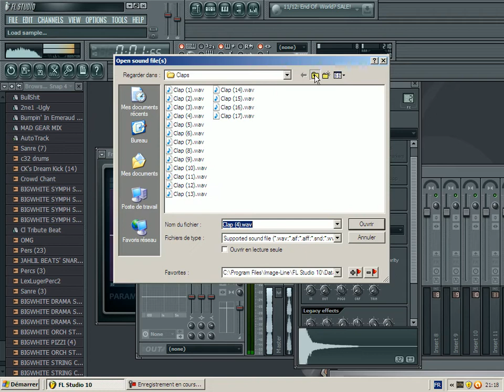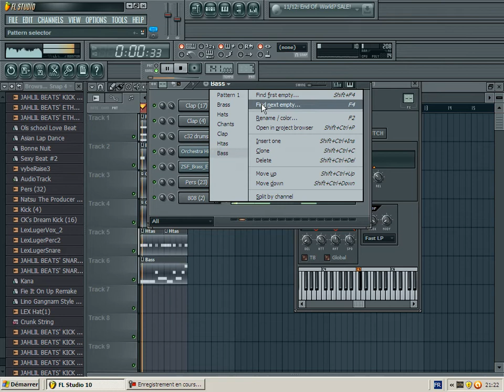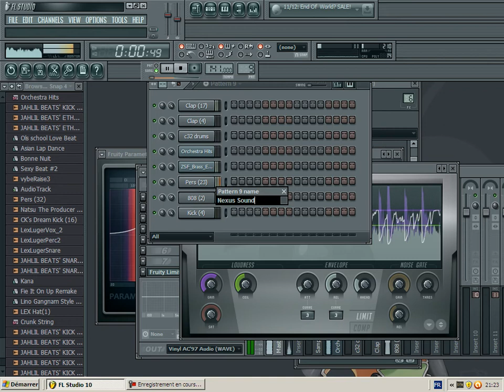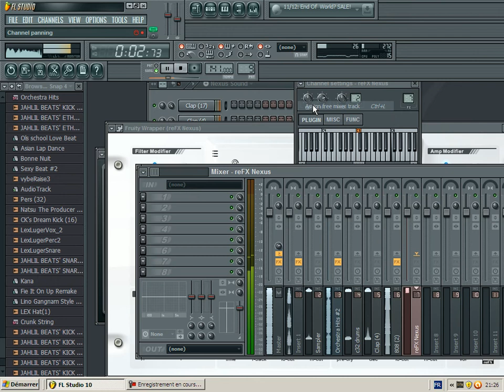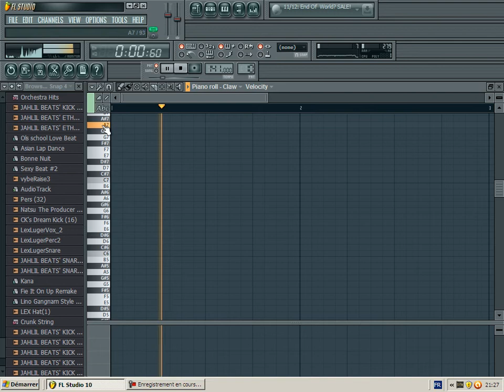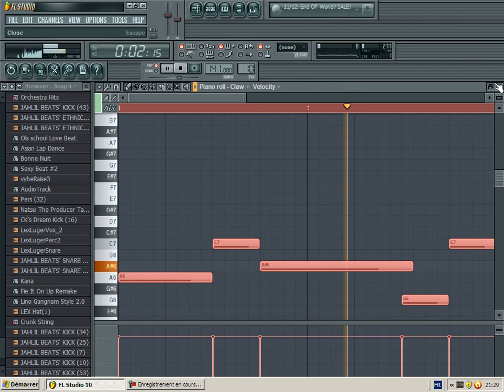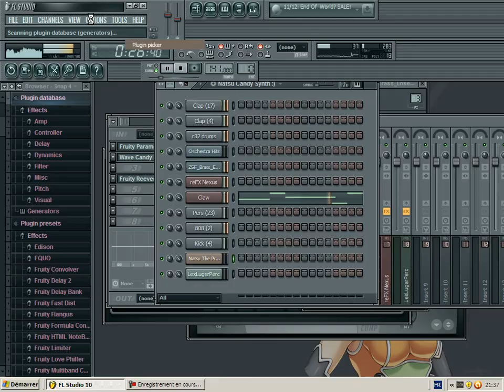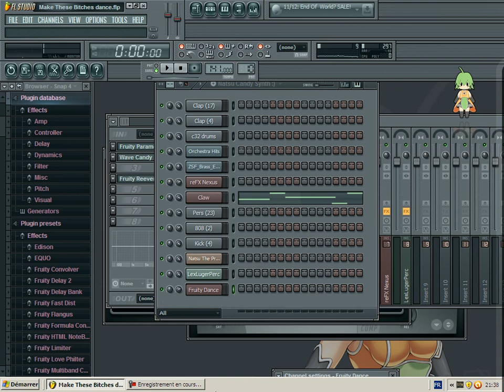Natsu The Producer | Make These Bitches Dance (Making Of Beats)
Natsu The Producer | Make These Bitches Dance
(Making Of Beats)
Natsu Make a beat